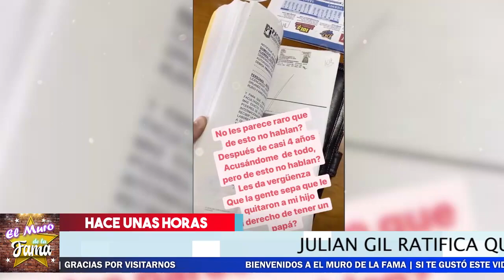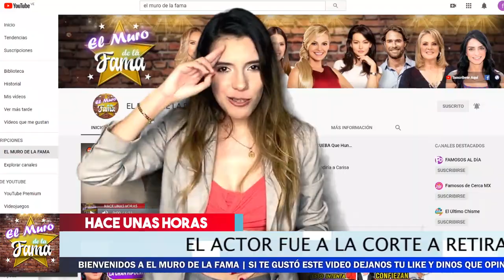🤐🔜𝗥𝗼𝗺𝗽𝗲 𝗘𝗹 𝗦𝗶𝗹𝗲𝗻𝗰𝗶𝗼 Julian Gil: Confirma 𝗤𝘂𝗲 𝗛𝘂𝗯𝗼 𝗠𝗮𝗻𝗶𝗽𝘂𝗹𝗮𝗰𝗶𝗼𝗻 Para Quitarle La Patria Potestad